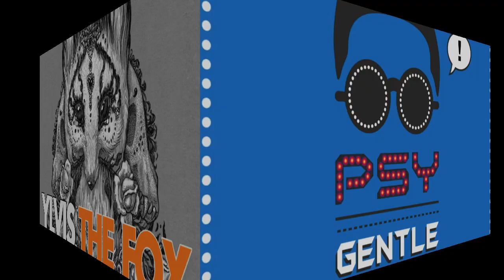Audio - ERA fm Mashup